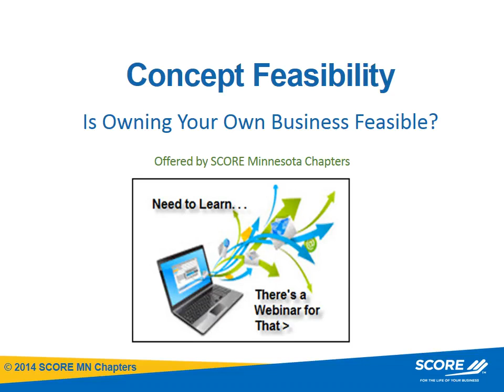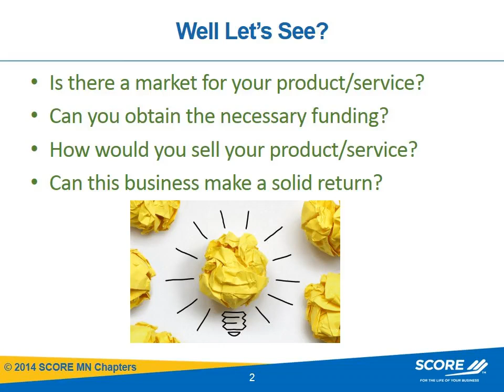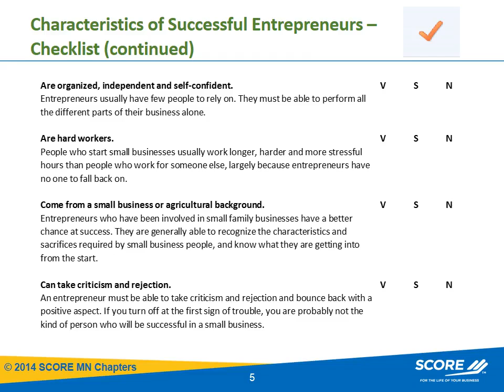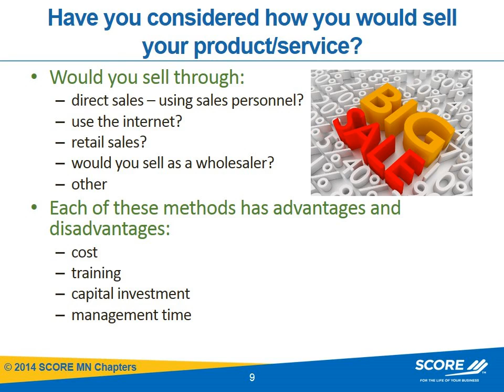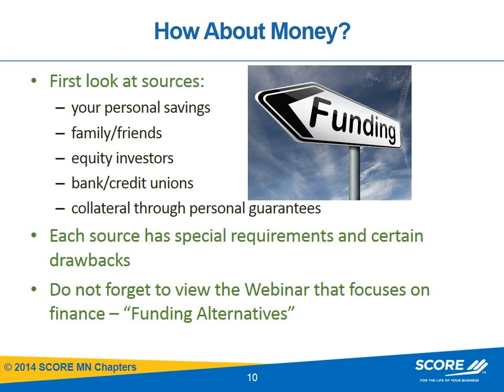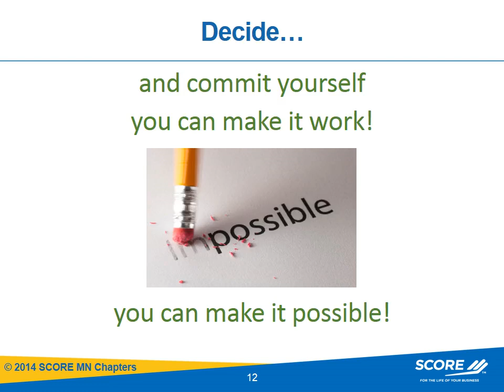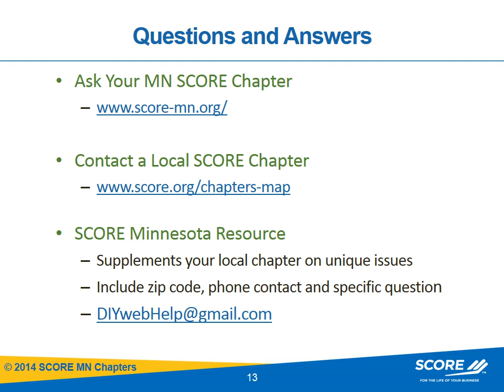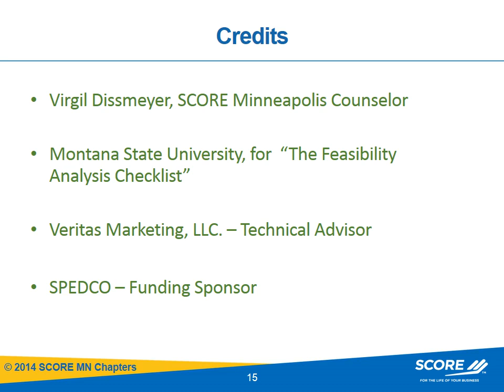Concept Feasibility, Webinar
What You Will Learn:

• Is There a Market for Your Product/Service?
• Can You Obtain the Necessary Funding?
• How Would You Sell Your Product/Service?
• Can this Business Make a Solid Return?